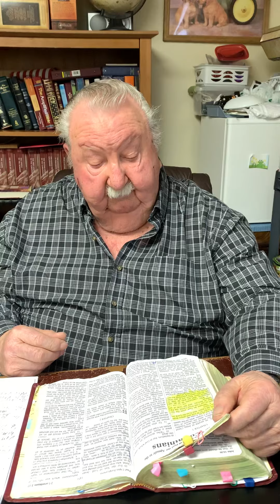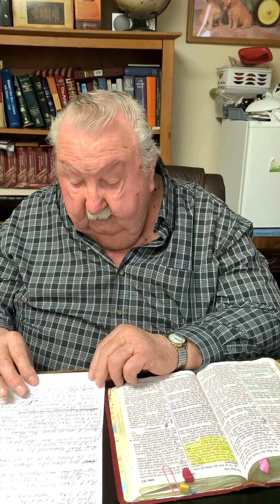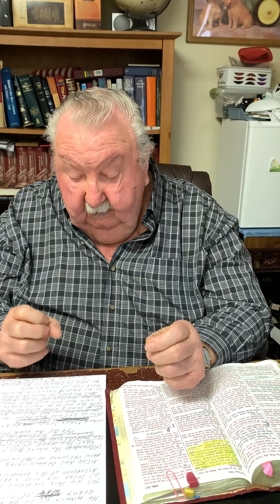The Comforter | Part 1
Sunday message from April 12, 2020
by Pastor Rich DeRuyter